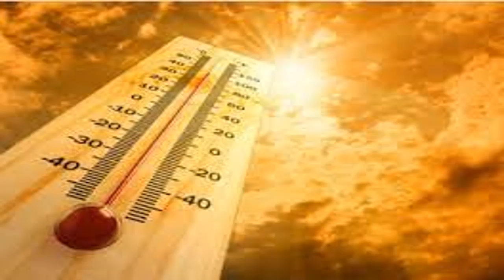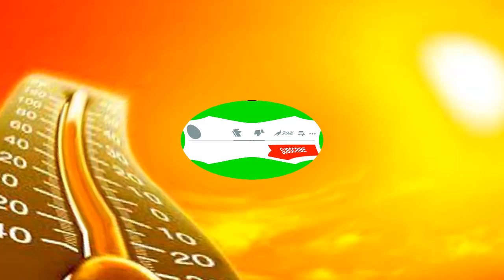Garmi Door Karnay Ka Asan Nuskha | Jism Aur Mede Ki Garmi Khatam Karne Ka Nuskha/Barkaat ul islaam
ASGarmi Door Karnay Ka Asan Nuskha | Jism Aur Mede Ki Garmi Khatam Karne Ka Nuskha/Barkaat ul islaam
This Barkaat ul Islaam   channel will provide you latest and helpful things for you  and you can change your life from these things .If you are looking for the Most ifective things and health tips, then this channel is for you.har pareshani Har Masly  ka hal